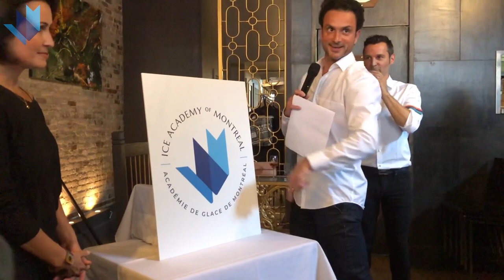Annoncement I.AM Announcement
Public Press Conference September 3rd 2019
Marie-France Dubreuil, Patrice Lauzon and Romain Haguenauer announce the new name of their ice dance school: Ice Academy of Montreal / Académie de Glace de Montréal